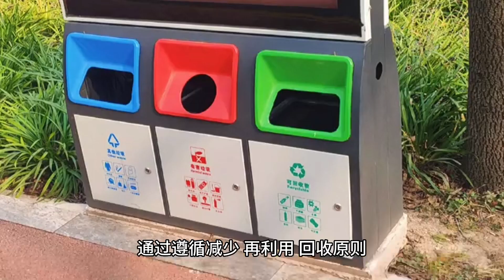了解 3Rs Reduce Reuse Recycle 减少回收再利用 (3 分钟微学习) ENG Subtitle